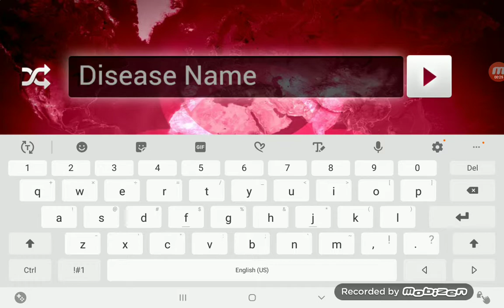People don't like communism